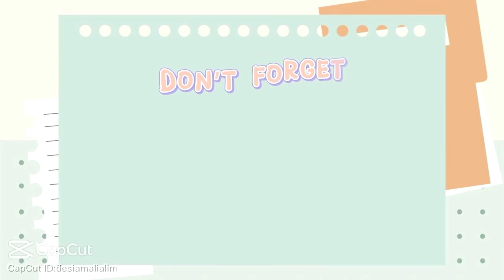KEGIATAN WEEKEND IRT ANAK TIGA || MASAK SERUNDENG UDANG KERING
Hay bunda bunda hebat semua ya bagaimana kabarnya semoga bunda semua pada sehat, semagat, selalu bahagia ya tentunya... Nah disini saya mau share lagi kegiatan aku hari ini... Jadi tonton terus vidionya Jagan diskip skip ya...
 Bantu aku mengembangkan chenal aku dengan cara like komen subscribe dan hidupkan lonceng notifikasi ya agar gk ada yang ketinggalan Vidio aku selanjutnya... Serta share keseluruh media sosial yg kalian punya agar chenel aku berkembang dan aku makin semagat buat Vidio ya...
    Trimakasih ☺️

🌺BARANG BARANG DIDAPUR AKU🌺

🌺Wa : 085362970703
🌺FB ; Dina Kurniawati